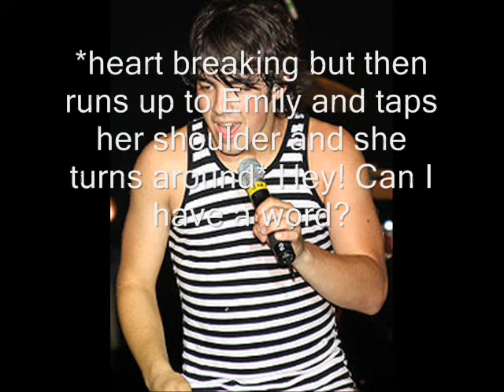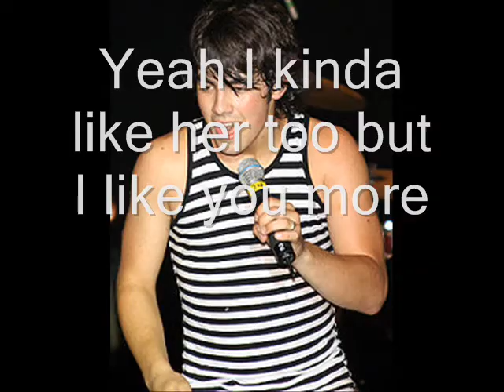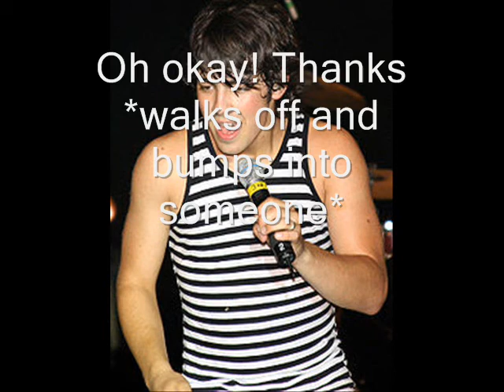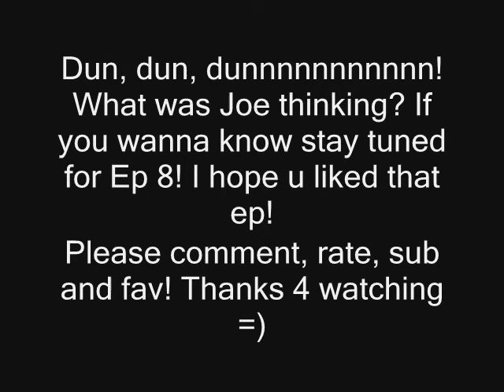Our Days At University S1 Ep 7 (A Memily, Niley, Jemi, Zanessa and T Squared Story)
Sorry this is late. I was at the Mount lol. But anyway hope u enjoy this ep.
Music: Tick Tock by Kesha, Chemicals React by Aly and AJ